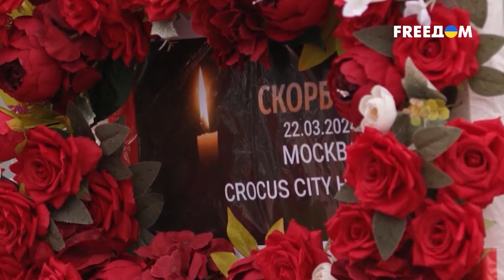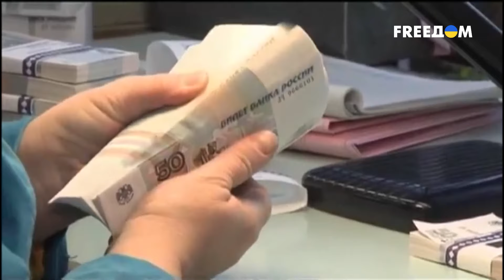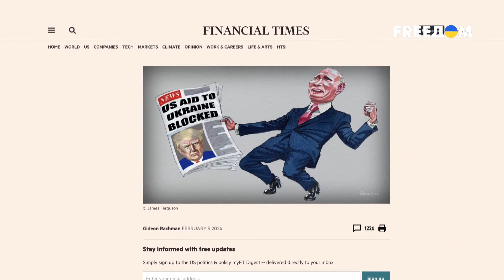Новая шестилетка ПУТИНА. Как события в РФ отразятся на ДИКТАТОРЕ?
Неужели "Крокус" только начало, готовы ли к бунту кремлевские олигархи, а также решится ли российский диктатор на новое большое наступление на Украину? Разбираем перспективы Путина на пятом сроке в материале.